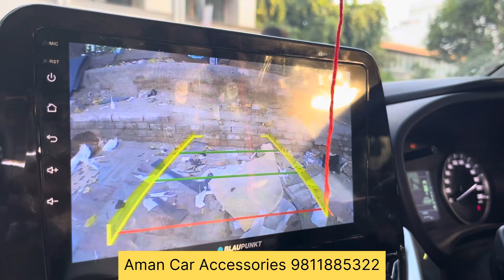Fronx का लग गया Mela 😱 Fronx Sigma to Alpha Modified | Fronx cruise Control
Aman Car Accessories
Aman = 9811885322